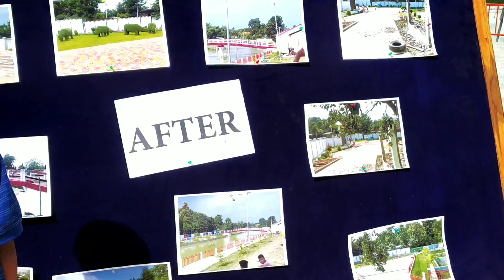Inauguration of Aquacentric Park at Diphu Karbi Anglong-2019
Inauguration of Aquacentric Park